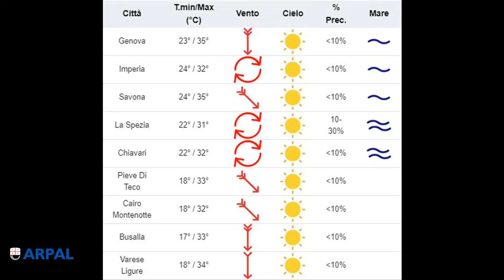28 luglio 2022, le video previsioni del Centro Meteo Arpal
Giovedì soleggiato salvo temporali nell’interno di Ponente in locale estensione alla costa; domani venerdì aumento dell’instabilità per l’arrivo di una saccatura da Ovest, sabato miglioramento e temperature in aumento anche per locali effetti favonici